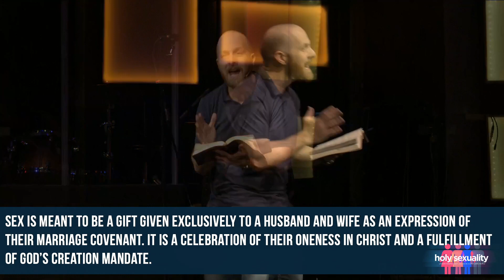Whole in Christ